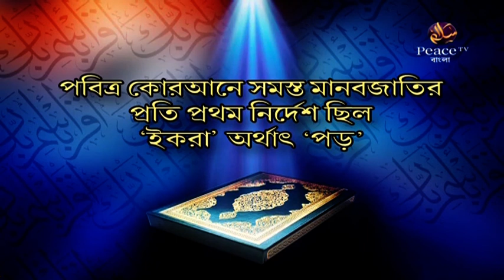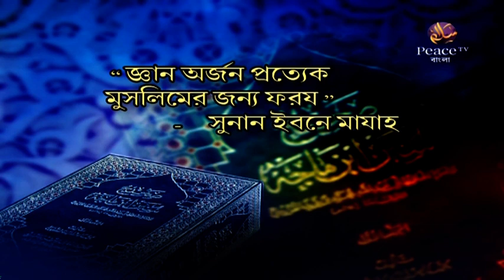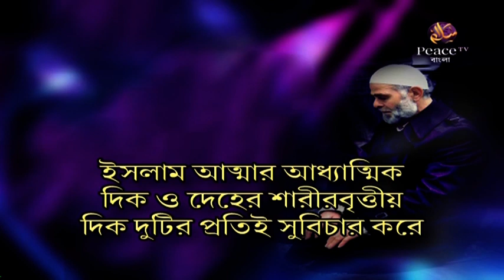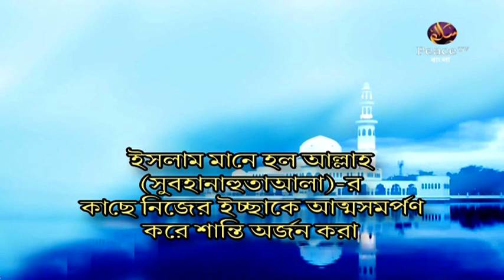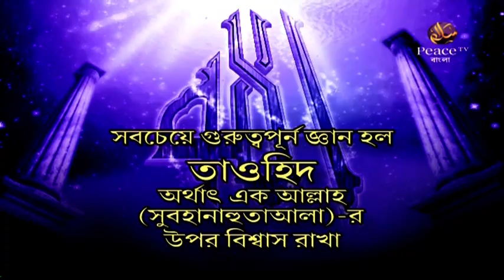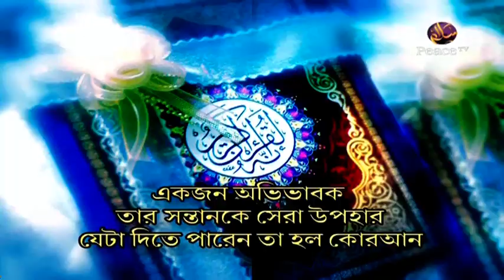১. জ্ঞান অন্বেষণঃ ইসলামের আলোকে। ডা জাকির নায়েক। পিস টিভি বাংলা